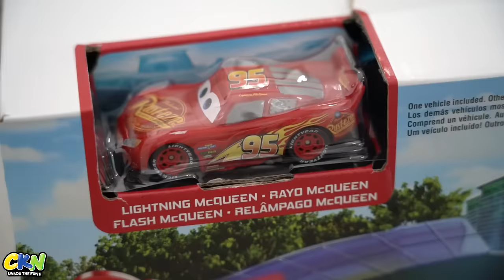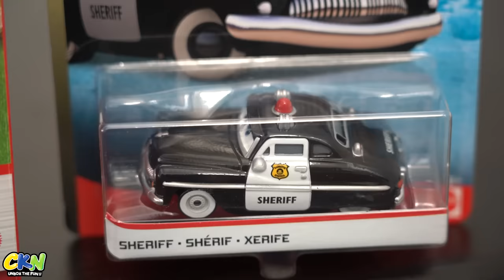Celebrating Lightning McQueen Day With CKN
Thank you Mattel for paying me and helping me create this video.